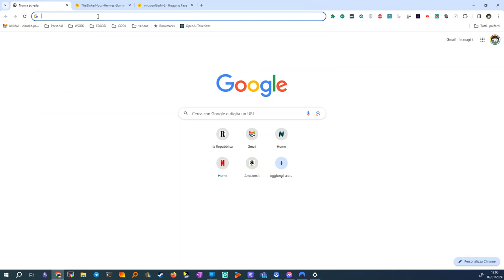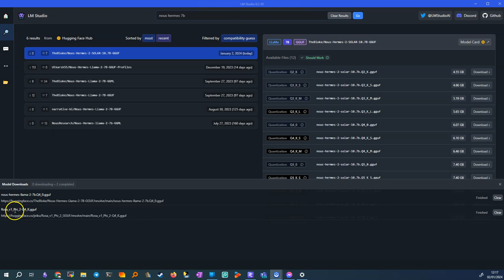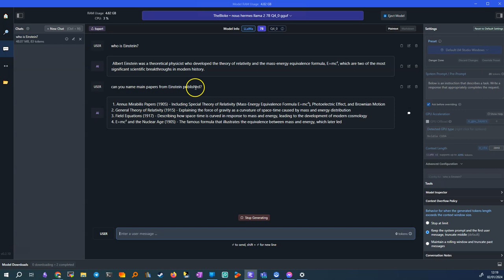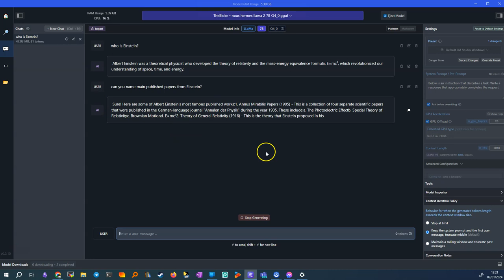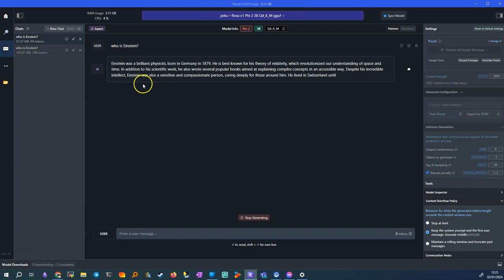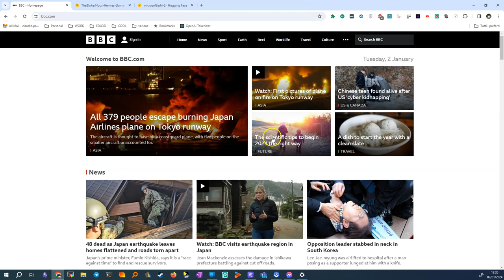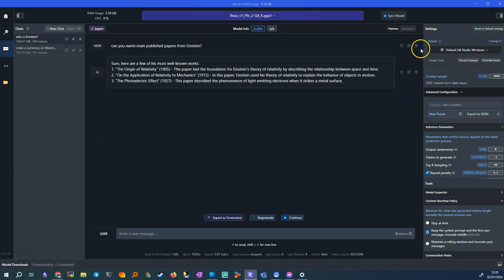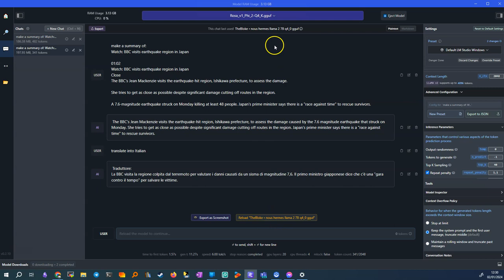lmstudio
Capitolo 1: Introduzione a LM Studio

(00:01) LM Studio supporta Mac, Windows e Linux (anche in versione Beta).
Il programma permette di eseguire una versione di Chat GPT locale, con un'interfaccia semplice e accesso a vari modelli.
Capitolo 2: Download e Installazione

(00:51) Per Windows, il download è di circa 4.4 GB.
Dopo l'avvio, si apre una finestra di comando per la ricerca e il download dei modelli.
Capitolo 3: Selezione e Scaricamento dei Modelli

(01:40) Si possono scegliere modelli di diverse dimensioni.
Esempio di scaricamento del modello "NouS Hermes Lama 2" e "F2" (Microsoft per cellulari), entrambi con quantizzazione di 4 bit.
Capitolo 4: Utilizzo dei Modelli

(02:32) Test del modello "NouS Hermes Lama 2" con esempi di domande su Einstein.
(03:19) Caricamento del modello e esempio di utilizzo in chat.
Capitolo 5: Ottimizzazione del Modello

(05:05) Offloading del modello sulla GPU per migliorare la velocità.
Dimostrazione della differenza di velocità tra l'uso della CPU e della GPU.
Capitolo 6: Confronto tra Modelli

(07:23) Confronto tra il modello "F2" (3B) e "NS Hermes Lama" (7B).
Dimostrazione delle differenze di risposta e precisione tra i due modelli.
Capitolo 7: Configurazioni Avanzate

(08:20) Modifica dei parametri come la temperatura per ridurre le allucinazioni.
Confronto dei risultati con diversi settaggi.
Capitolo 8: Applicazioni Pratiche dei Modelli

(11:40) Utilizzo dei modelli per riassumere articoli e traduzioni.
Dimostrazione di come funzionano le traduzioni e i riassunti con diversi modelli.
Capitolo 9: Considerazioni Finali

(15:53) Suggerimenti sull'utilizzo dei modelli, come la gestione della memoria e della GPU.
Consigli per ottenere le migliori prestazioni dai modelli in LM Studio.
📌 Nota:
Il video si concentra sull'uso di LM Studio per l'esecuzione locale di modelli GPT, mostrando come scaricare, installare, configurare e utilizzare vari modelli per diversi compiti, come risposte a domande, riassunti e traduzioni. Viene data particolare attenzione alle differenze tra modelli di diverse dimensioni e alla configurazione per ottimizzare le prestazioni.